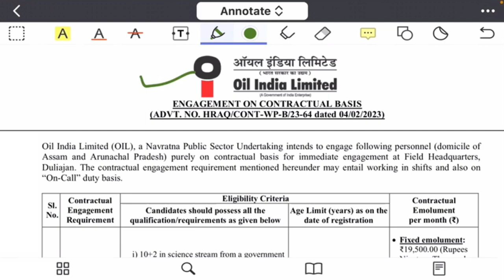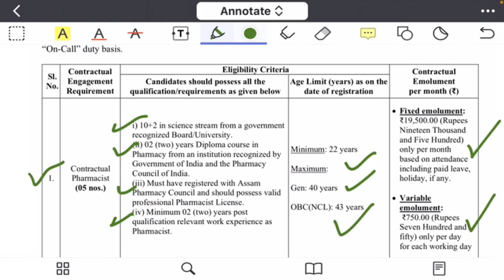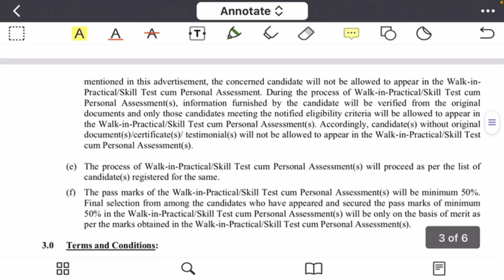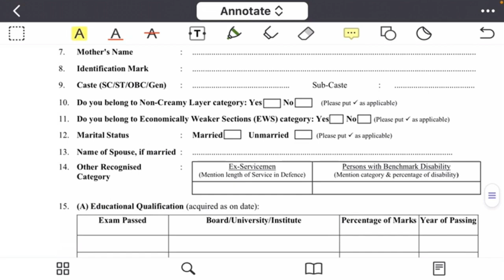Pharmacist Vacancy 2023 || Pharmacist (05 Posts) Recruitment2023 @PKPharmaClasses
Pk Pharma Classes WhatsApp Group

पुष्पेन्द्र गुर्जर
लादिया,बांदीकुई,दौसा